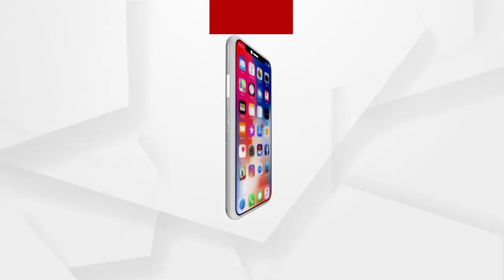ବାପାଙ୍କ ସ୍ବପ୍ନକୁ ସାକାର କରିବାକୁ ପିପିଲି ଡେଲାଙ୍ଗ ଭୋଟରଙ୍କୁ ପ୍ରତିଶ୍ରୁତି ଦେଉଛନ୍ତି ବିଜେଡି ପ୍ରାର୍ଥୀ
ବାପାଙ୍କ ସ୍ବପ୍ନକୁ ସାକାର କରିବାକୁ ପିପିଲି ଡେଲାଙ୍ଗ ଭୋଟରଙ୍କୁ ପ୍ରତିଶ୍ରୁତି ଦେଉଛନ୍ତି ବିଜେଡି ପ୍ରାର୍ଥୀ ରୁଦ୍ର ପ୍ରତାପ ମହାରଥୀ.